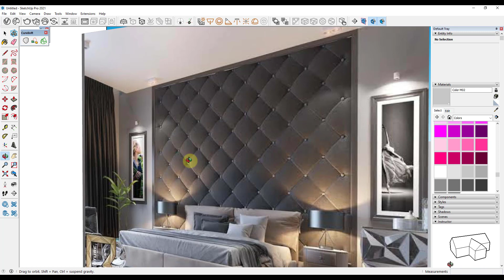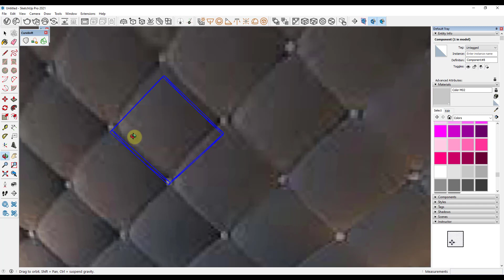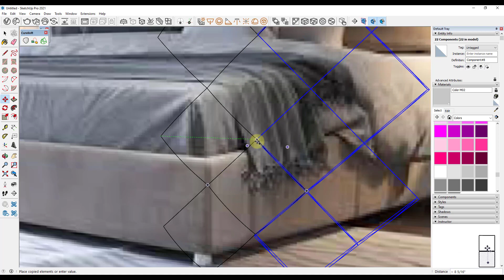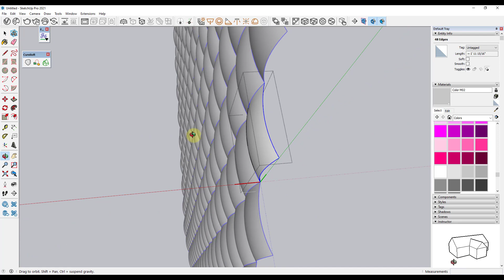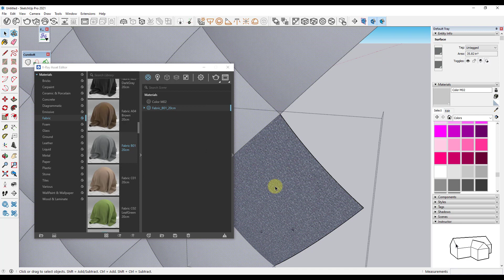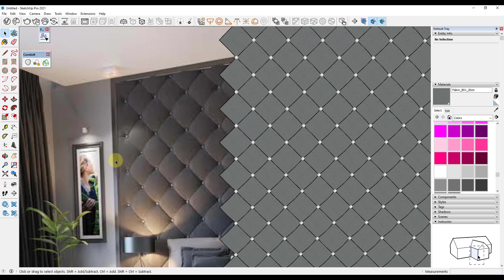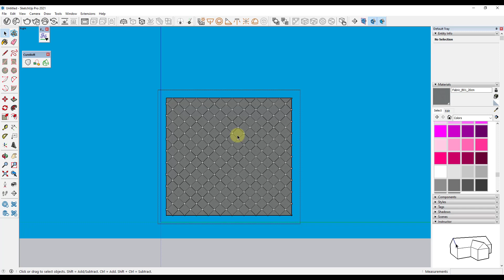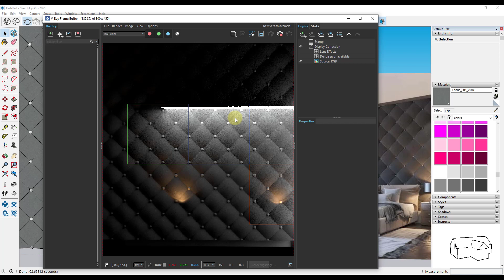Bed Backdrop Modelling in SketchUp #2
In this video, I'll teach you that how to model a bed backdrop in SketchUp using 2 simple plugins. All we do render in VRay.

Course:- VRay for SketchUp (Rs. 6,500) (50 Seats)
If, you really want to join the VRay 5 class then, join this WhatsApp group

Video Cover:-
0:00 Introduction
0:39 Modelling
10:45 Rendering Using VRay